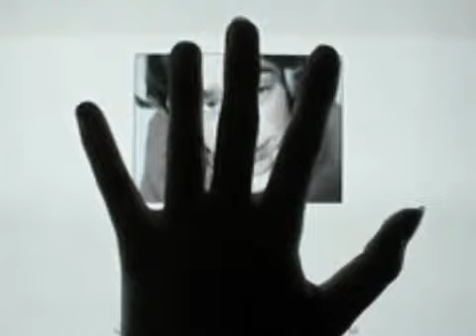The Touch of Love - Kevin Kern.avi